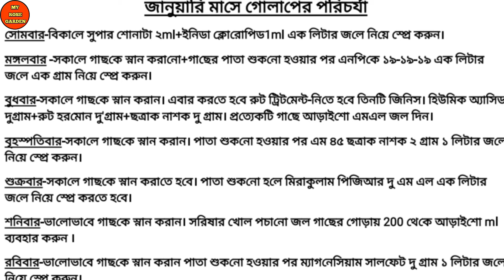জানুয়ারি মাসে গোলাপের পরিচর্যার রুটিন||15-31জানুয়ারী তারিখ পর্যন্ত||January Rose Care Routine#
জানুয়ারি মাসে গোলাপ গাছের পরিচর্যার রুটিন ১৫-৩১ জানুয়ারি পর্যন্ত।
Rose Plant Care Routine#
Rose Plant Care#
Rose plant food in January#

গোলাপ গাছের স্পেশাল মিক্স খাবারের ভিডিও টি নিচের লিংকে ক্লিক করে দেখে নিন।

আমার ফেসবুক পেজ-MY ROSE GARDEN

প্রত্যেকটি বিষয় খুব সহজভাবে আলোচনা করতে চেষ্টা করেছি ভিডিওটি ভালো লাগলে অবশ্যই একটি লাইক দেবেন কোন প্রশ্ন থাকলে অবশ্যই কমেন্ট করে জানাবেন। আর যদি গাছের ছবি পাঠানোর প্রয়োজন থাকে তাহলে আমাদের চ্যানেলের নামে ফেসবুক পেজে ছবি পাঠাতে পারেন।
MY ROSE GARDEN#PINKU MY ROSE GARDEN#